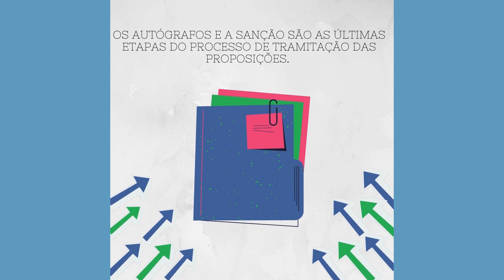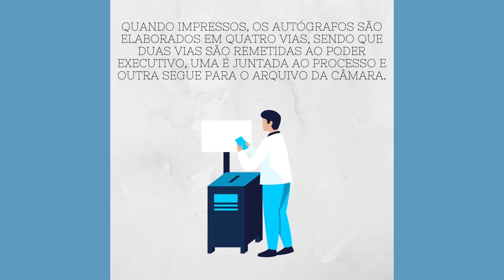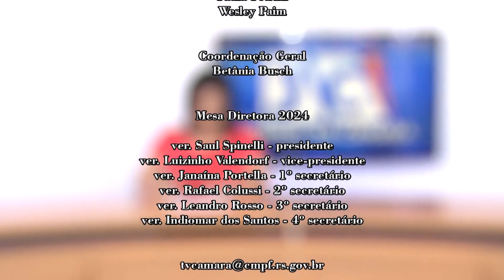JORNAL DA CÂMARA 08.02.2024